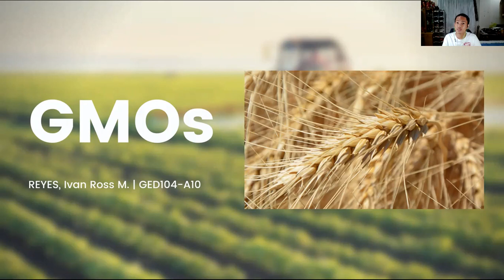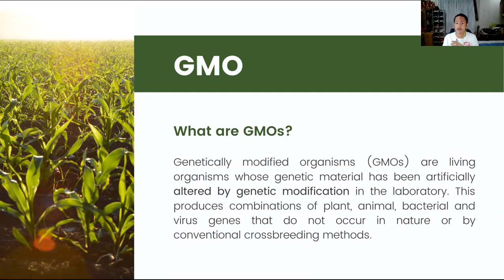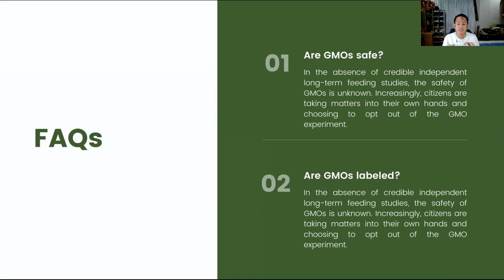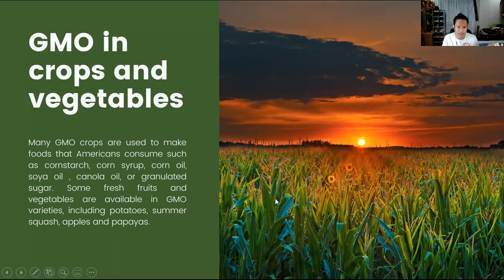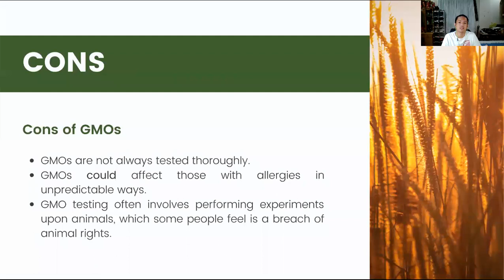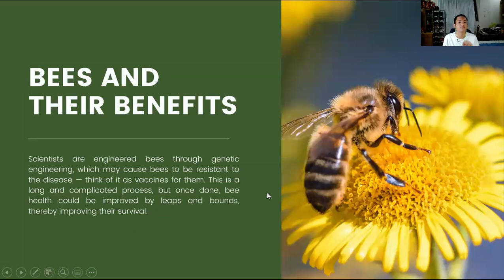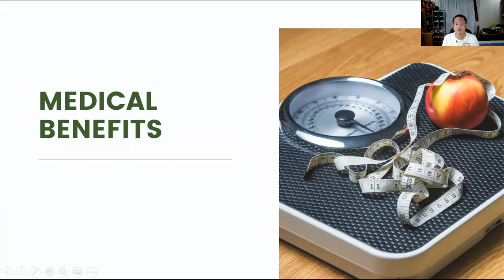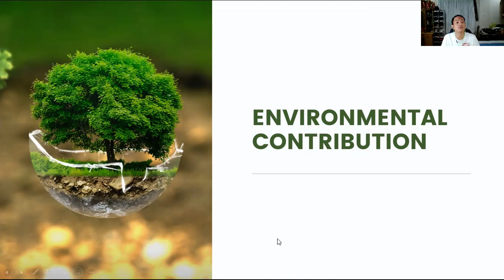Ivan Reyes | STS Talk: GMOs | GED104-A10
Good day everyone. This is a short video presentation where I will present Genetic Modified Organisms.

Genetically modified organism or GMO is a product of biotechnology – biology-based technology which uses organisms or their parts to make or modify products or improve plants, animals, and microorganisms.

GMOs are safe to consume because they are relatively similar to their conventional counterparts, only except for their traits. GMO crops are relatively recent and researchers have no understanding of the long-term health and safety consequences. There are many safety issues concerning GMO crops and evidence differs about them. Further work would be required to conclude.

REYES, Ivan Ross M. | GED104-A10 | 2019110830